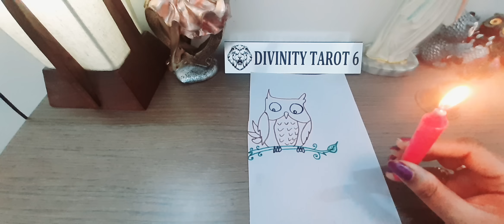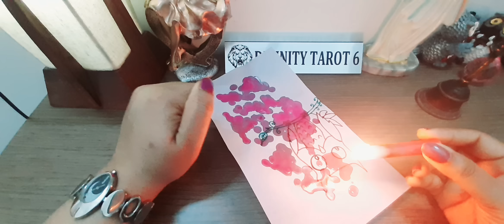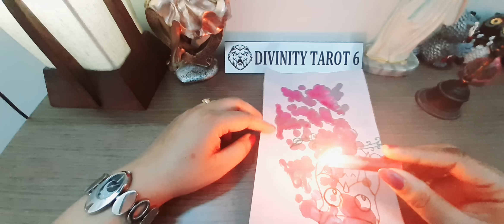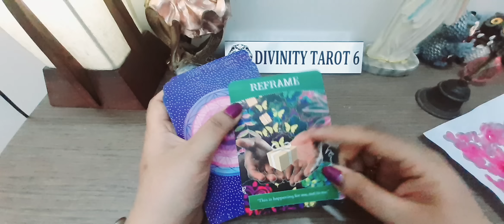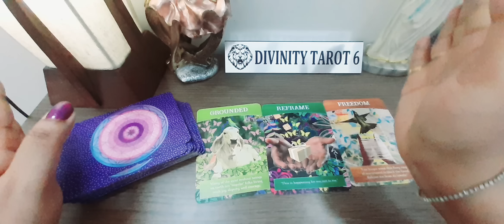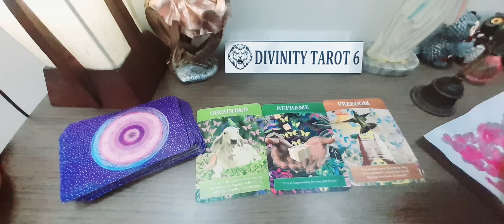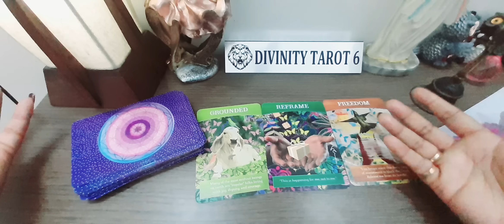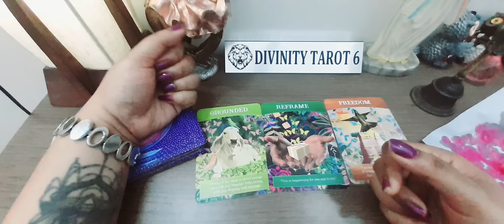उनके मन शरीर आत्मा से गहरी भावनाएँcurrentfeelings